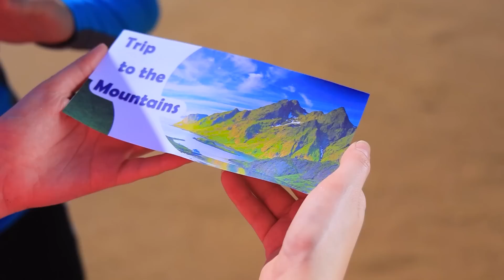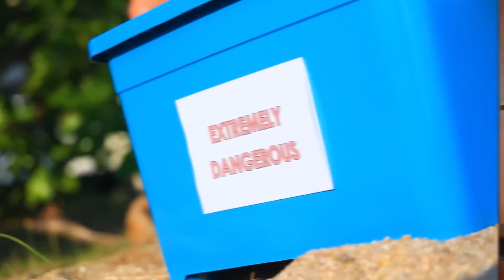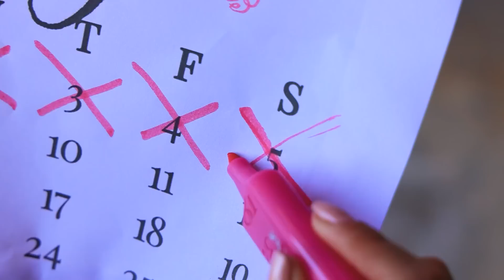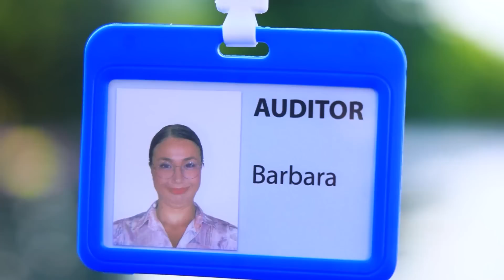Si Ma Mère Possédait Une Plage !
Être la fille d'une propriétaire de plage, c'est pas facile tous les jours. Il y a tellement de choses à faire qu'on a pas une minute soit pour se reposer !